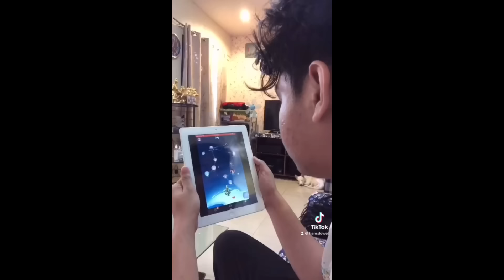HANS DOWEL FUNNY TIKTOK COMPILATION PART 6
📍Blk 83 Lt16 Mabuhay Homes 2000 Salawag, Dasmariñas Cavite

enjoy! lovelots